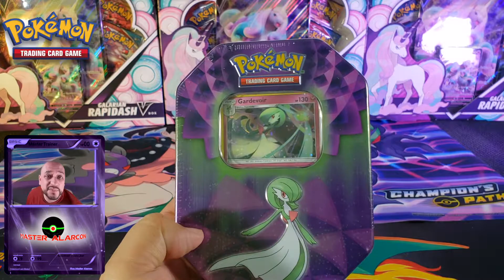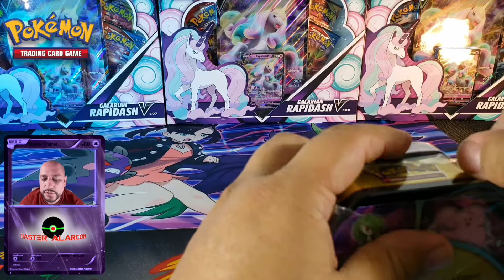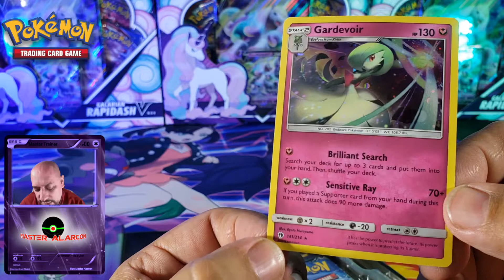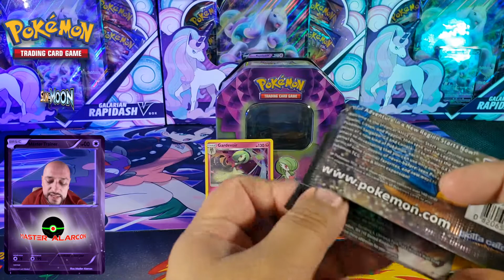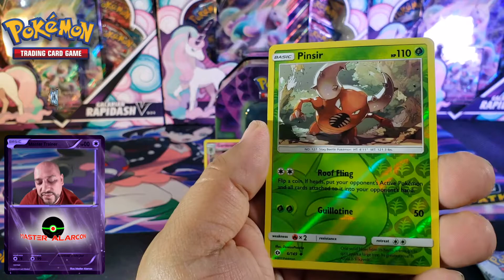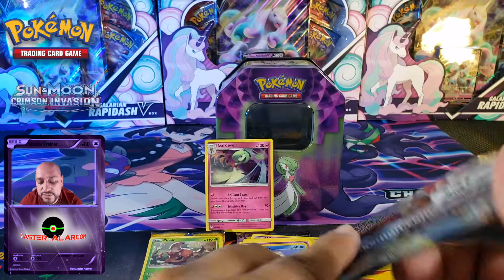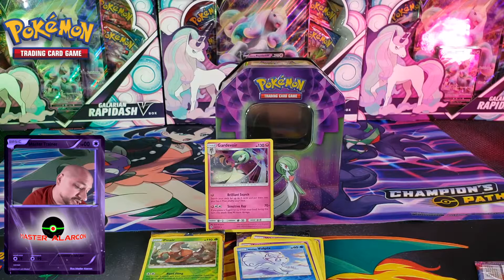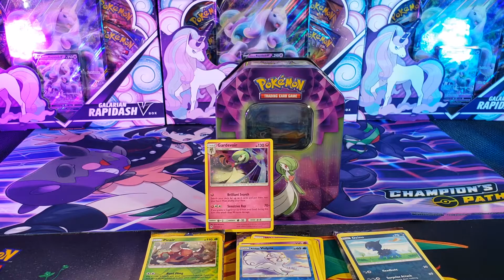UNBOXING una cajita de latón de Gardevoir!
Amigos, gracias por pasar por aquí, el día de hoy les traigo esta cajita de latón que encontre en la tienda donde consigo tarjetas Pokémon y la verdad que no la reconocía y es de las cajitas que Walgreens y las tienda de Dollar estaban vendiendo, como yo tiene tiempo que no veo nada de tarjetas en ninguna tienda que yo paso pues no la pude reconocer.

Es un video corto y espero que les sirva para que se enteren de lo que trae esta cajita.

Te invito a que te unas a mi grupo en Facebook, Master Pokedex es un grupo en donde puedes compartir tu colección de tarjetas Pokemon y hacer amistades con personas que les gusta tu mismo pasatiempo.

Come and join my Facebook group "Master's Pokedex"
Let's share our collection of Pokémon cards using photos or video.